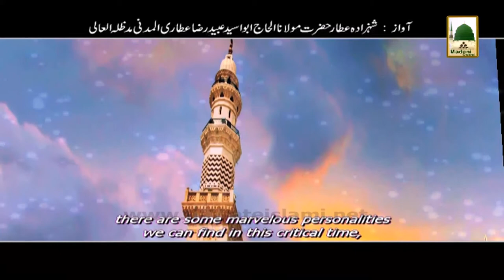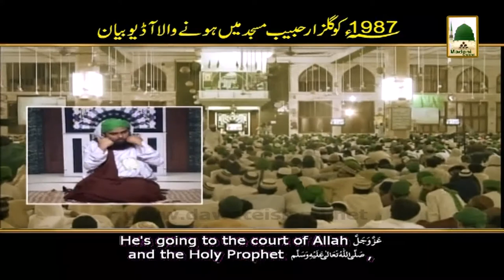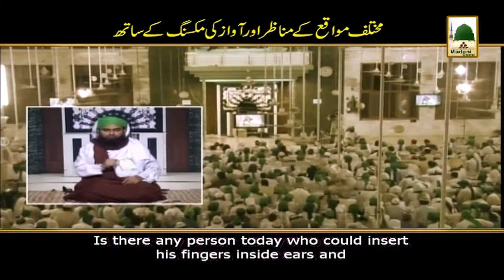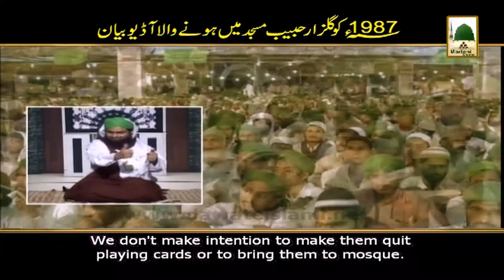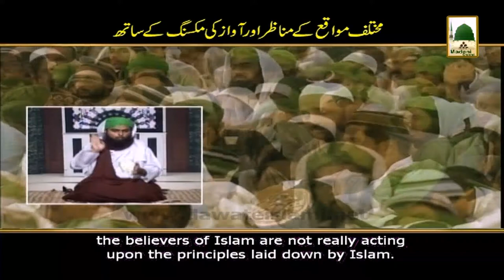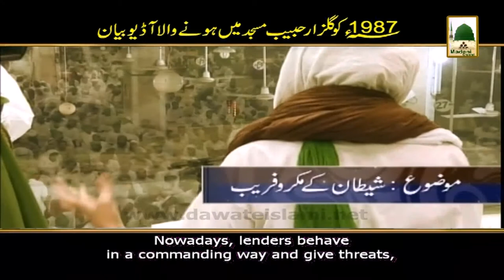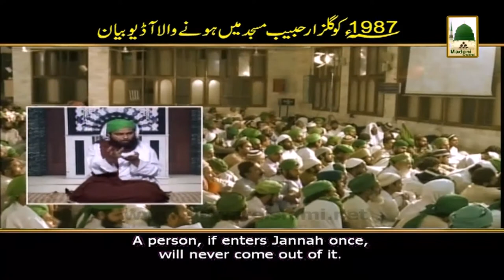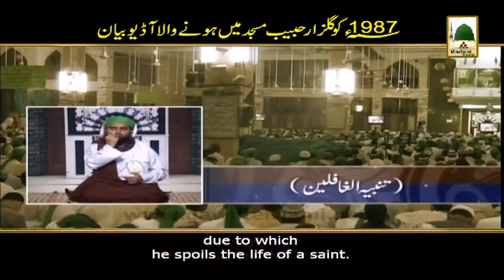Islamic Speech - Shaitan kay Makr-o-Faraib - Maulana Ilyas Qadri (1)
Sheikh-e-Tareeqat Ameer-e-Ahle Sunnat Hazrat Allama Molana Ilyas Attar Qadri deliver one of the best Islamic Speech (Bayan) on the topic of - Shaitan kay Makr-o-Faraib -